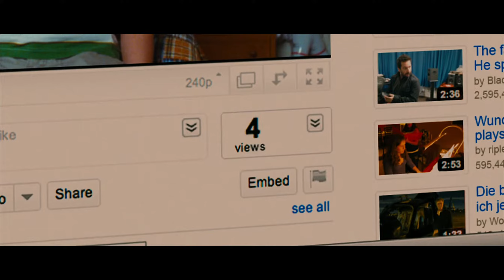Diary Of A Wimpy Kid: Rodrick Rules (2011) - Watching The Foot Scene [2K HD]